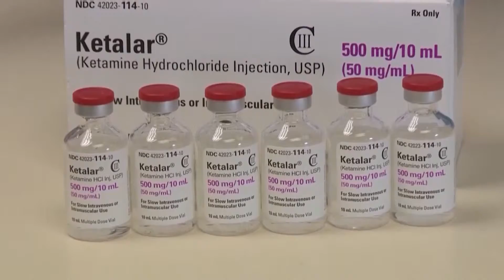Health Headlines: April 27, 2019